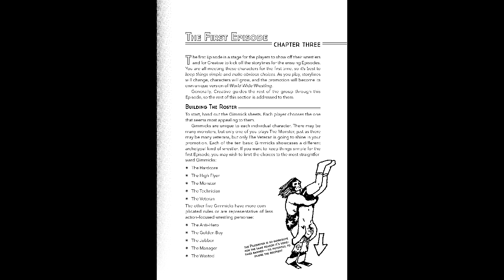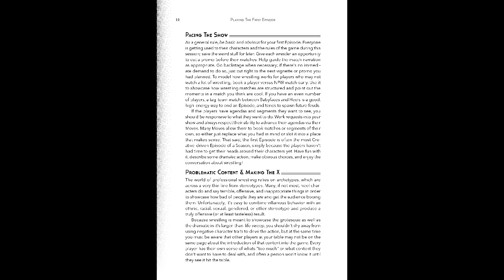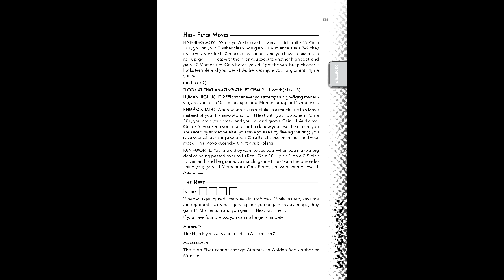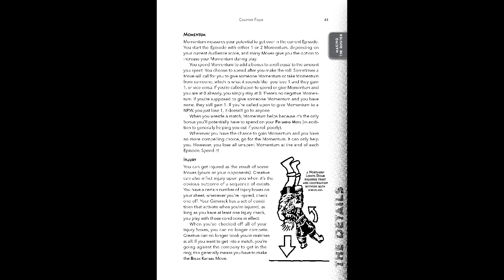Gaming Monk Review #38: World Wide Wrestling (ft. Matty Jay)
Gaming Monk Review concludes with a more apocalyptic take on the wrestling ring. Also, my final ranking of the four games covered this month.